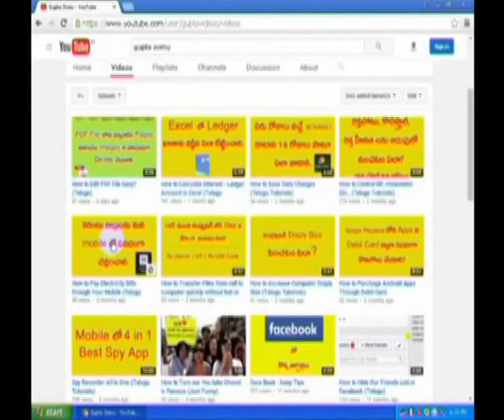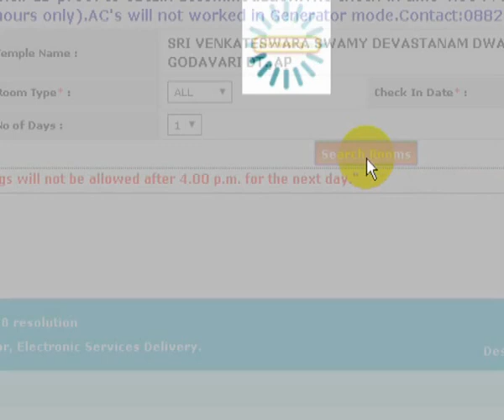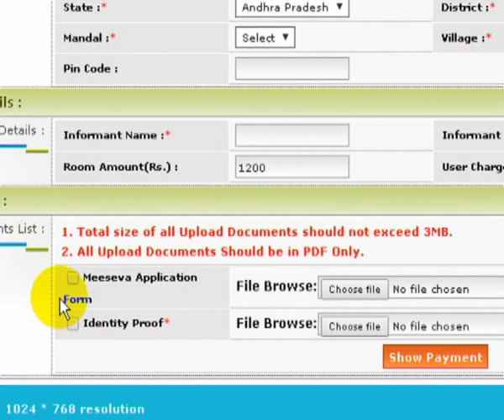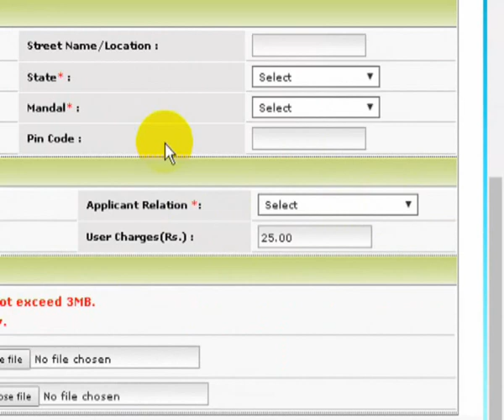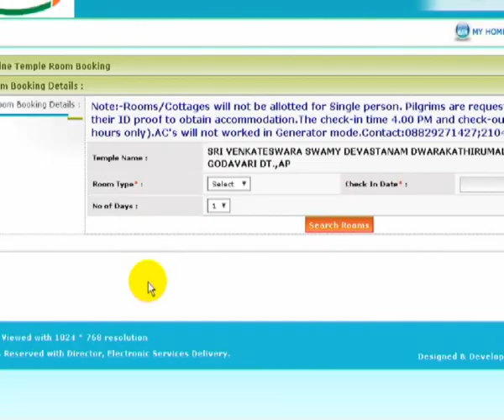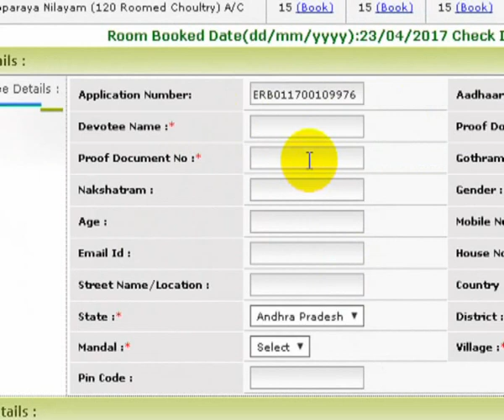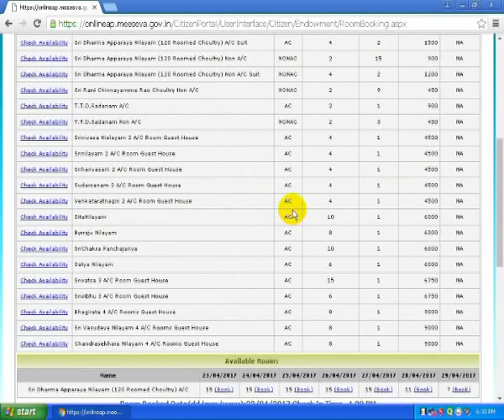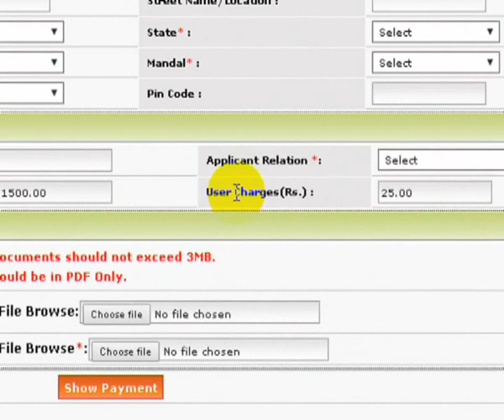How to Booking Dwaraka Tirumala Temple Rooms Online? (Telugu)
Travilling